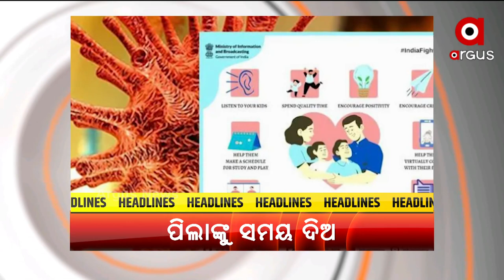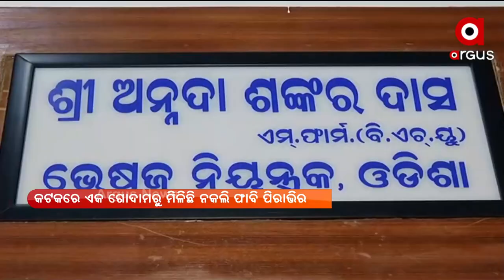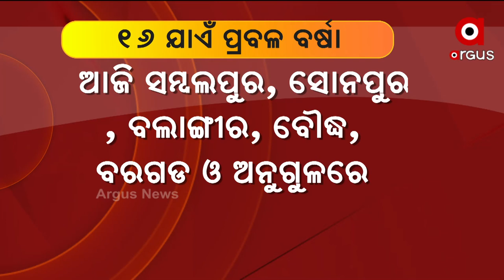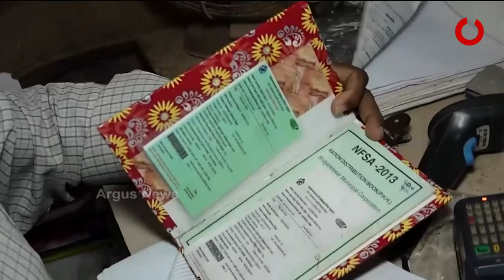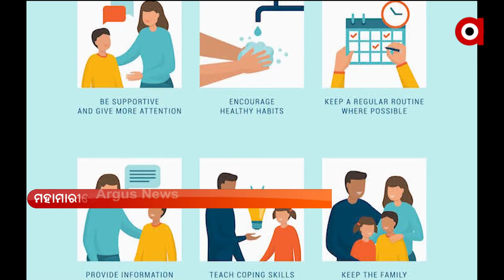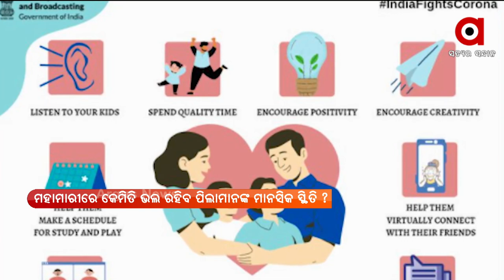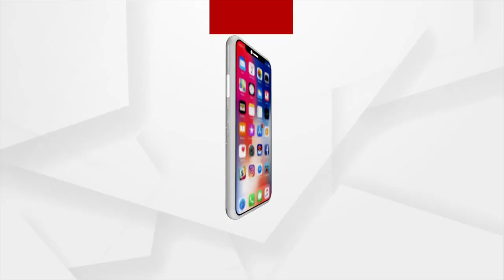Argus Update News 6 AM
କଟକରେ ନକଲି କୋରୋନା ଔଷଧ...
 ଉତର-ପଶ୍ଚିମ ବଙ୍ଗୋପସାଗରରେ ଘୂର୍ଣ୍ଣିବଳୟ ଘନିଭୂତ….
ଦିଲ୍ଲୀ ସରକାରର ରାସନ ରାଜନୀତି.
 ଖୁବଶୀଘ୍ର ଆରମ୍ଭ ହେବ ଜାତୀୟ ସ୍ତରରେ ସେରୋ ସର୍ଭେ..
ମହାମାରୀ ଭିତରେ କେମିତି ଭଲ ରହିବ ପିଲାମାନଙ୍କ ମାନସିକ ସ୍ଥିତି...
 କୁଲଭୂଷଣ ଯାଦବ ମାମଲାରେ ମୁଣ୍ଡ ନୁଆଁଇଲା ପାକିସ୍ତାନ…
କରୋନା କାଳରେ ଅଭାବନୀୟ ଦୃଶ୍ୟ...
ବିବାଦରେ ବାଂଲାଦେଶୀ କ୍ରିକେଟର ସକିବ୍ ଅଲ ହାସନ...